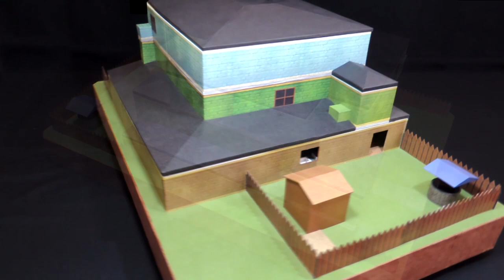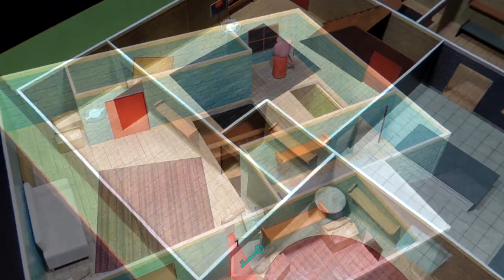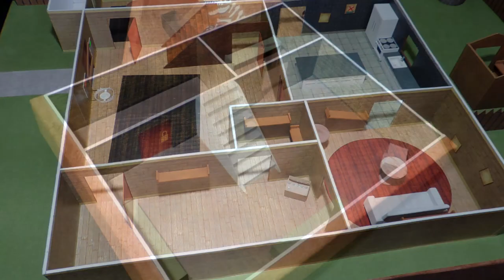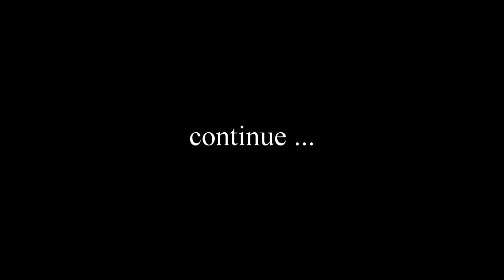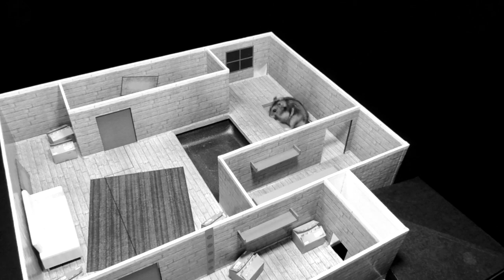Hamster 🐹 x 🐷 Roblox Piggy House maze escape (part 01) + Bloopers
In this video our hamster 🐹 will play Roblox Piggy House to show how to escape! But the house is haunted by a monster 🐷, the Hamster must to be quick and careful not to get caught! In the end of the video there will be deleted scenes and bloopers. We hope you like the video and have fun! 😁 😃 😂

If you like this vídeo, please click on "like" 👍, subscribe to the channel and activate the notification bell 🔔, share with your friends and family, also leave your comment ✍️ Thanks for watching!! 🙏

IMPORTANT: We love ❤️ our hamsters and take great care that they are not in danger and not hurt, Gabi 🐹👧(girl), and Rafa 🐹👦(boy), are alternated in the recordings 🎥 so they don't get tired or stressed, and are rewarded with snacks 🍪 and affection ❤️❤️. They are very friendly and like 👍 to play with the scenery and explore, so we have a lot of patience and it took us many days to shoot 🎬, always in a safe, clean and quiet environment for the well-being of hamsters. We do a great job of editing 🖥️ video 🎞️ and audio 🎼 that make the video incredible. 😃 😱 😃 👍